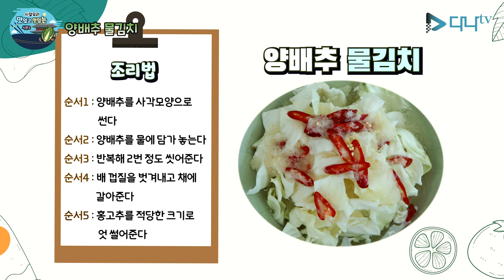여름사찰음식 시원한 '물김치' 시리즈 4편 - 양배추 물김치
아이들도 좋아하는 양배추 물김치

국군 간호사관학교 대전비구니 청림회간사

시원한 요리
시원한 '물김치' 시리즈

간단히... 만들어 먹을 수 있는  '물김치' 시리즈 입니다.

조리법
1. 양배추를 사각모양으로 썬다
2. 양배추를 물에 담가 놓는다
3. 반복해 2번 정도 씻어준다
4. 배 껍질을 벗겨내고 채에 갈아준다
5. 홍고추를 적당한 크기로 엇 썰어준다
6. 맑은 물에 소금을 넣고 간을 맞춘다
7. 매실액을 한 숟가락 넣는다
8. 소금물에 간 배를 넣는다
9. 소금물에 빨강 고추를 넣는다
10. 양배추 위에 국물을 올려 넣는다